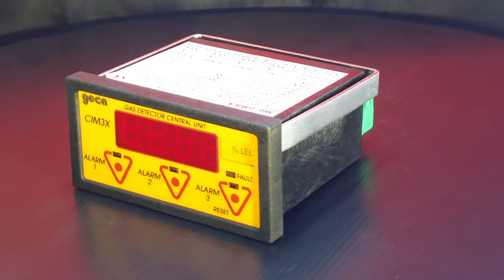Geca Panel Mounted Control Unit For Gas Sensor - ID3631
Combustion Control Ltd.
266 Church Street
Onehunga 1061
Auckland, New Zealand